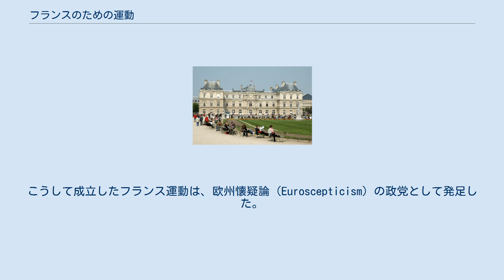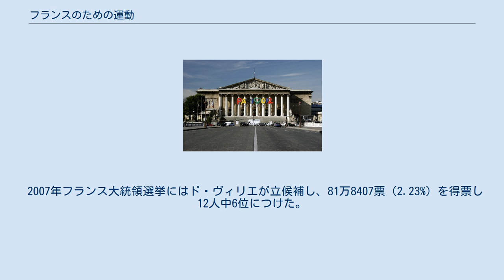フランスのための運動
フランスのための運動（フランスのためのうんどう、仏：Mouvement pour la France、略称MPF）は、フランスの政党。
保守、伝統主義、国家主義を標榜する右派政党。
フランス民主連合を離党したフィリップ・ド・ヴィリエによって1994年11月20日創設された。
ド・ヴィリエ党首の出身地であるヴァンデーが地盤である。
 フランス民主連合を構成する共和国連合に所属していたフィリップ・ド・ヴィリエは、欧州統合に反対し新党を結成した。
こうして成立したフランス運動は、欧州懐疑論（Euroscepticism）の政党として発足した。
1999年の欧州議会選挙では、同じく欧州懐疑論者のシャルル・パスクワ率いるフランス連合（Rassemblement pour la France）と共同戦線を組んで選挙に臨み、全体の13.05%である230万4285票を獲得し13議席を得た。
2004年の欧州議会選挙では、7.6%で3議席を獲得した。
欧州議会内では民主と独立（Independence and Democracy）会派に加わっている。
 2005年の欧州憲法批准をめぐっては批准に反対した。
 2007年フランス大統領選挙にはド・ヴィリエが立候補し、81万8407票（2.23%）を得票し12人中6位につけた。
党員数は2万人。
 一般に右派政党とされているが、メディアによっては極右政党としている場合もある。